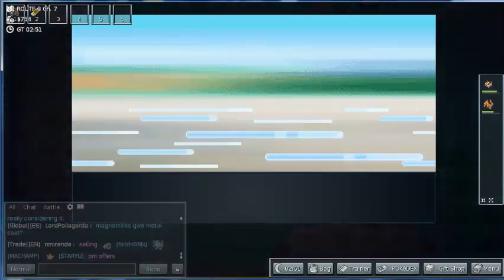PokeMMO w/ Chilaxgamer - Episode 7: Mt. Moon Problems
Where's my Geodude!

Join us in our epic quest to become pokemon masters!